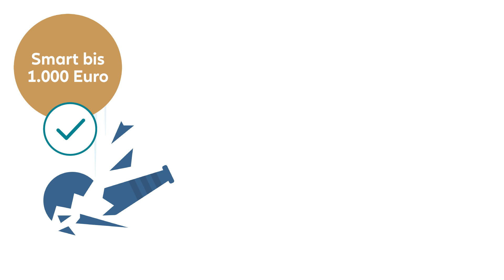Erklärvideo | Allianz: Hausrat (Comicmade-Premium)